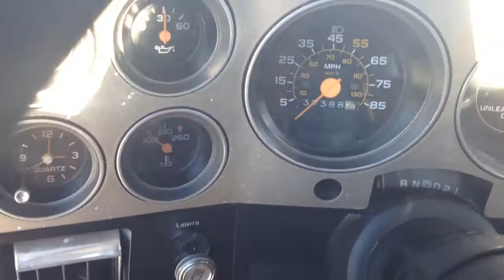Silverado Cold Start With Dog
The dog's name is Nike.